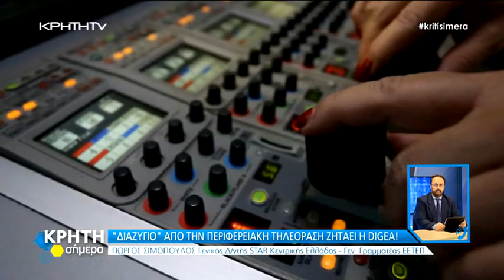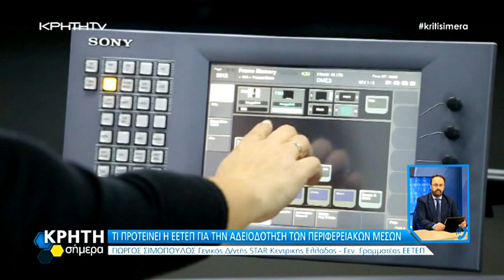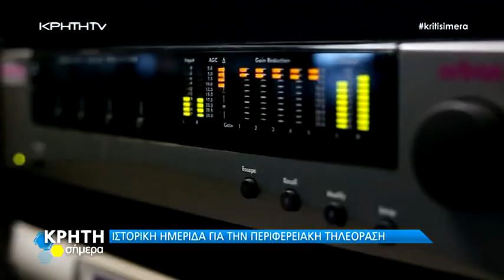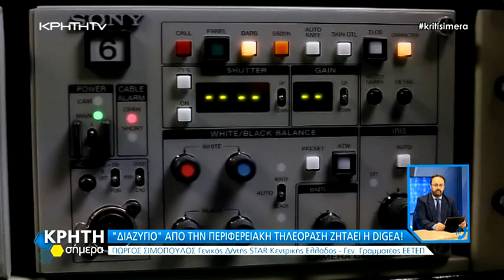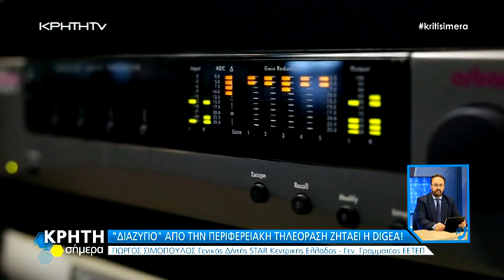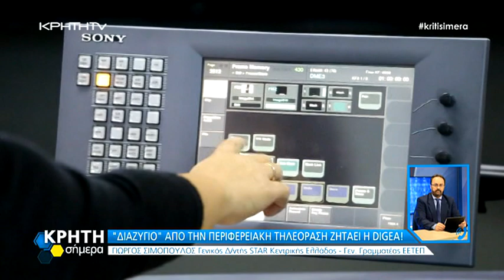ΙΣΤΟΡΙΚΗ ΗΜΕΡΙΔΑ ΓΙΑ ΤΗΝ ΠΕΡΙΦΕΡΕΙΑΚΗ ΤΗΛΕΟΡΑΣΗ